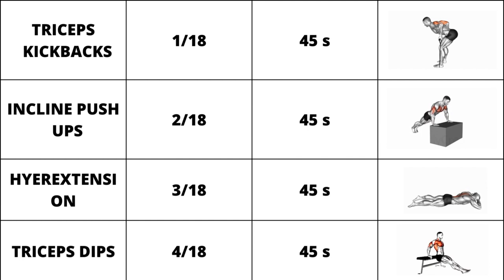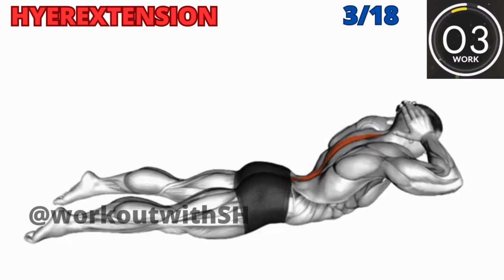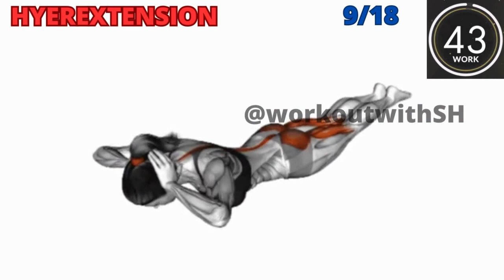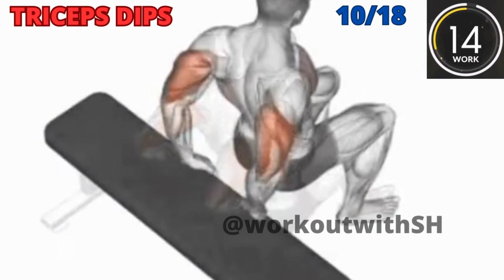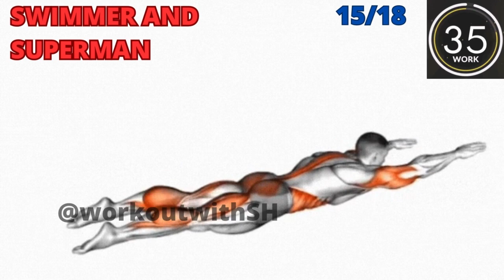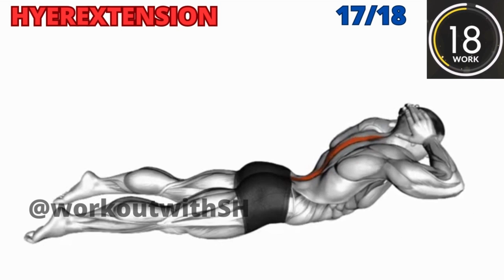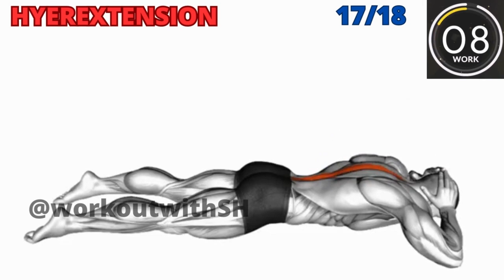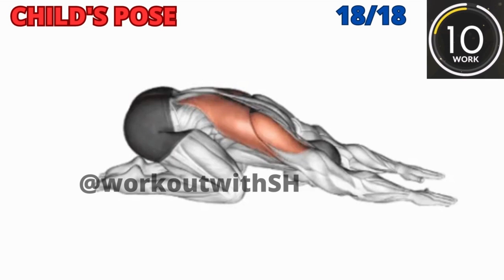Full Body Workout: Day 12/ 18 exercises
Welcome to Day 12 of our Full Body Workout series! In this video, we have prepared an intense workout session consisting of 18 effective exercises to help you get fit and achieve your fitness goals.

Get ready to challenge your entire body, as we target all major muscle groups with a variety of exercises. Whether you are a beginner or have been working out for a while, this workout routine is designed to push your limits and improve your strength, endurance, and overall fitness levels.

From engaging your core with planks and crunches to sculpting your arms and legs with squats and lunges, we have incorporated a range of exercises to provide you with a comprehensive full-body workout. Additionally, we have added cardio bursts to keep your heart rate up and maximize calorie burn.

Make sure to follow along with proper form, focusing on controlled movements and using weights or resistance bands if you prefer to intensify your workout. As always, listen to your body and modify any exercise as needed to avoid any discomfort or risk of injury.

Join us today and let's sweat together as we work towards a stronger, fitter version of ourselves! Remember to stay hydrated throughout the session and give yourself a well-deserved cool-down and stretch at the end.

Get ready for an amazing full-body workout with 18 exercises! Let's push ourselves and make progress together. You've got this! 💪🔥

Licensee:
saidahicham

Audio File Title:
Fun Whistle Cartoons Uplifting Playful Game Music

Audio File ID:
57034

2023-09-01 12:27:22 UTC